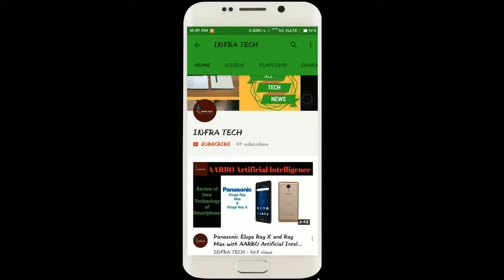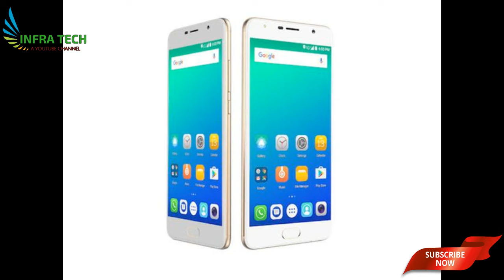MICROMAX Ebok Dual Note Smartphone launched in India Price, Launch offers Availabily & First Look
In this video I make a review of MICROMAX Ebok Dual Note Smartphone launched in India Price, Launch offers Availabily & First Look .If you like this video then comment on this and also share.